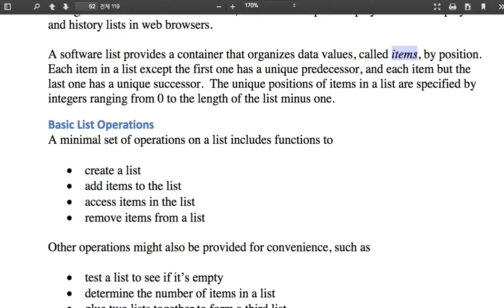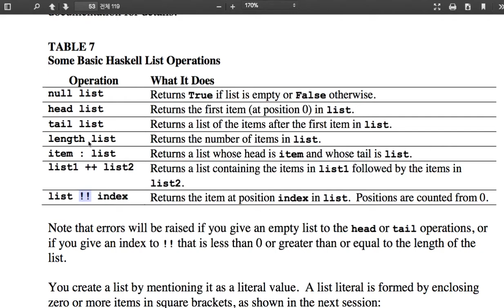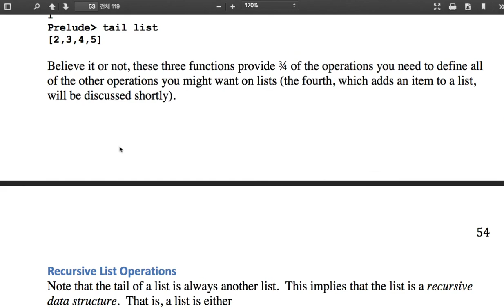18 - Basic List Operations